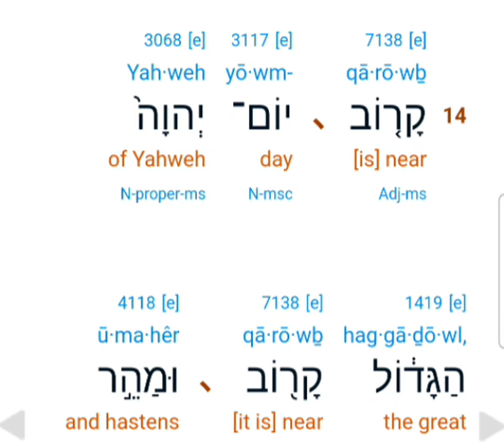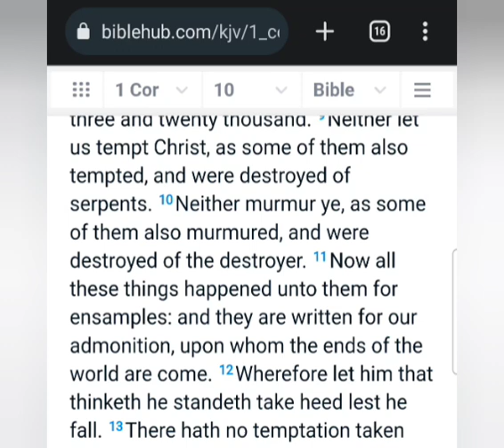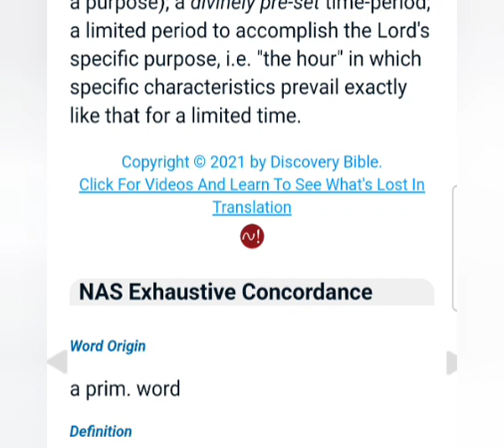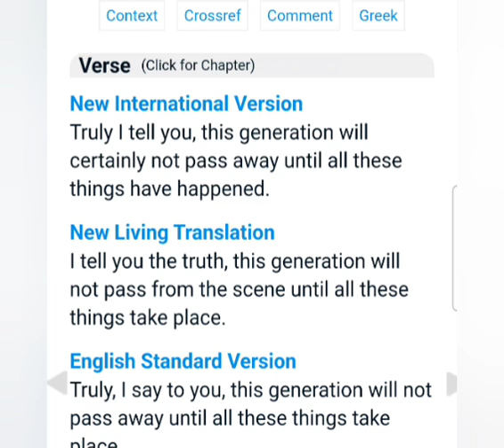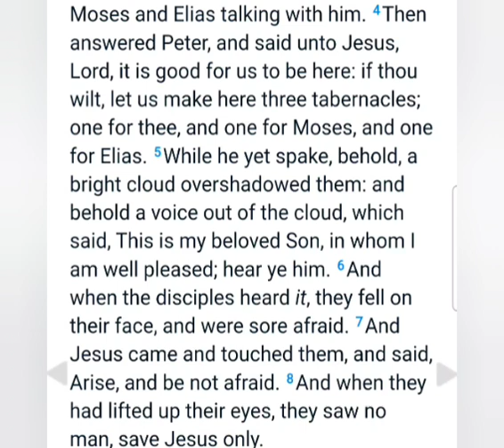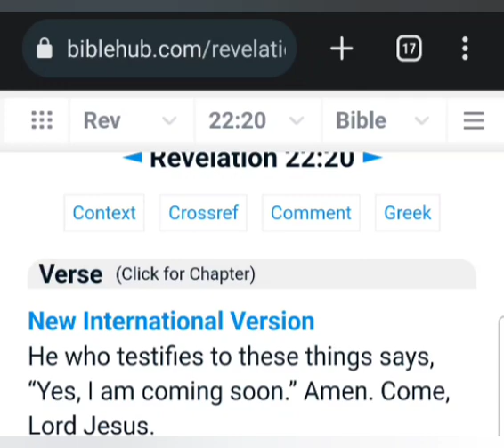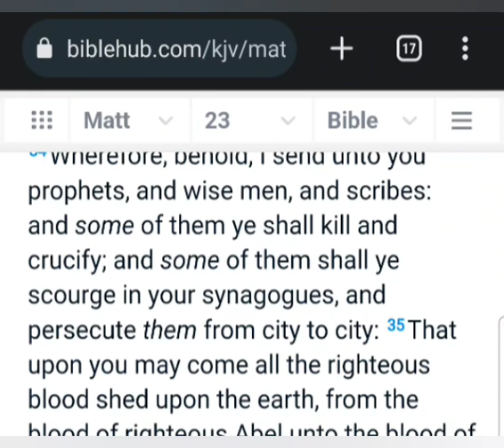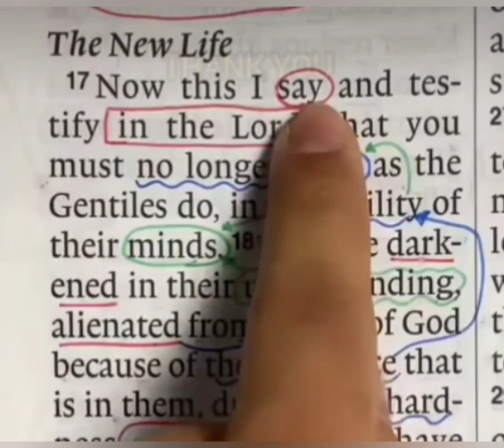Did Jesus say that generation will not pass 2000 years ago? - podcast - 1490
No actually he said something entirely different.